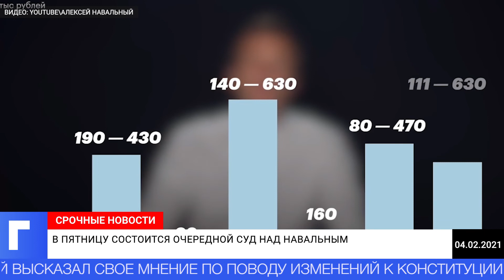Навального доставят в суд на процесс по делу о клевете на ветерана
Оппозиционера Алексея Навального доставят на выездное заседание мирового суда, которое пройдет в Бабушкинском суде 5 февраля, в пятницу. Будет рассмотрено дело о клевете на ветерана.
Навального лично доставят в суд, передает ТАСС со ссылкой на пресс-секретаря суда. Навального обвиняют по части 2 статьи 128.1 УК РФ.